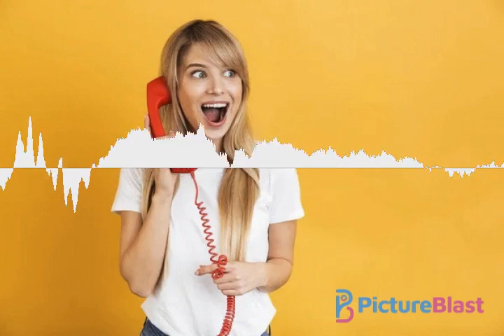Audio Guest Book